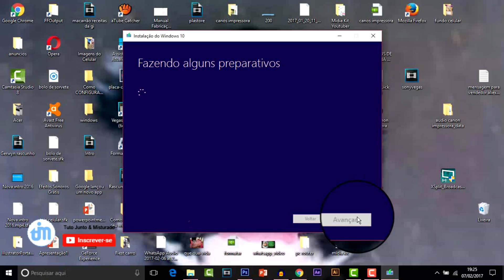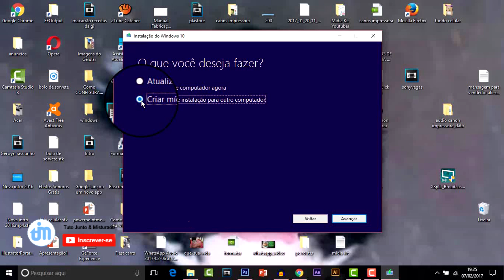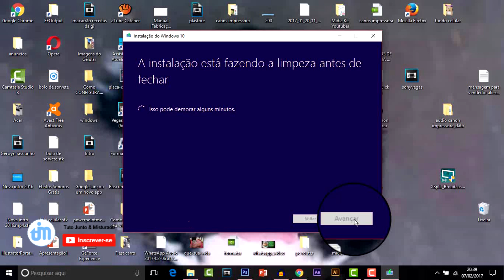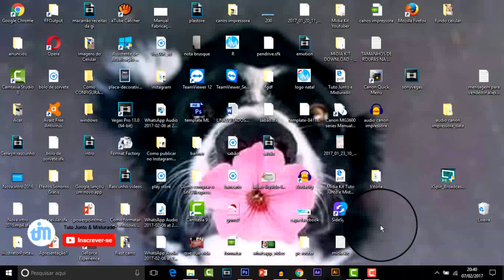Como criar um pendrive de boot para instalar o Windows 10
Como criar um pen drive de boot para windows 10.
Seu sistema está com problema formatar é a melhor solução, então vamos aprender a fazer esse pen drive de boot.

➥CANAIS PARCEIROS e Blog:
❧ Gerwyn